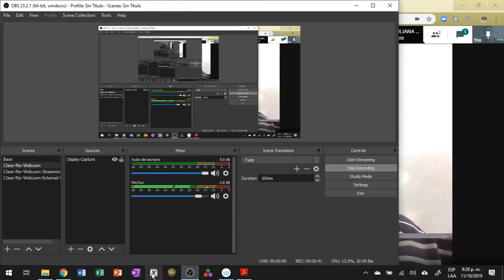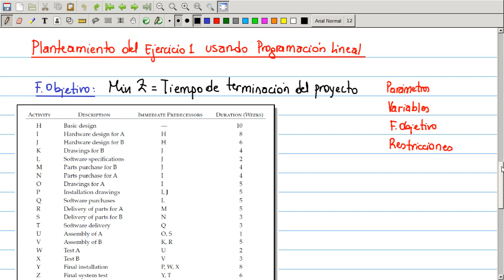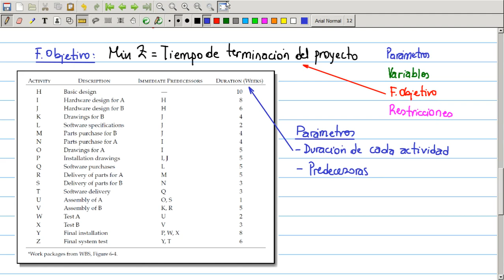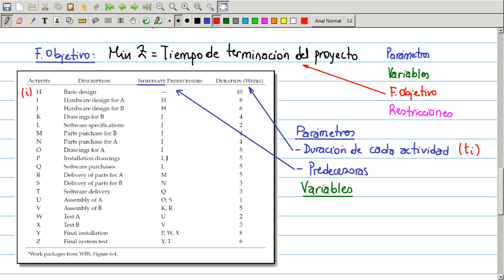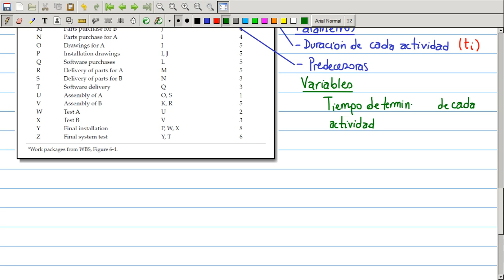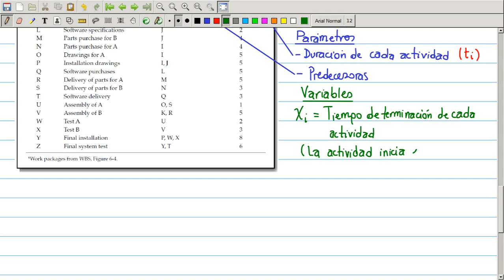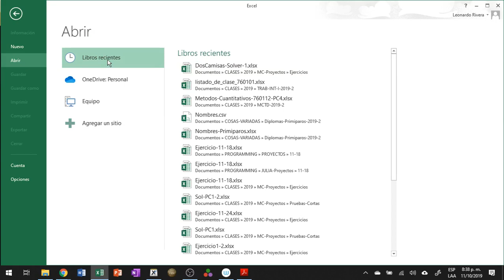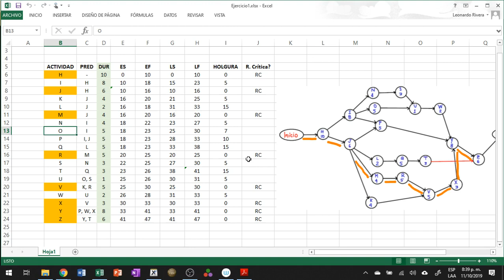VIDEO 5 - Octubre 11: Ejercicio 1 - Programación Lineal - parte 1.